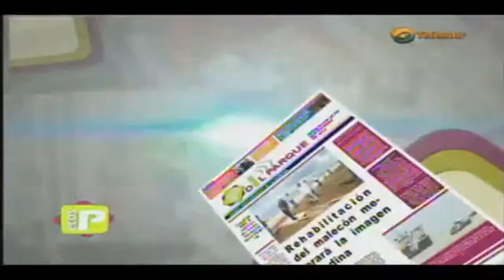Ecos del Parque ~ Primera Plana 4 06 14